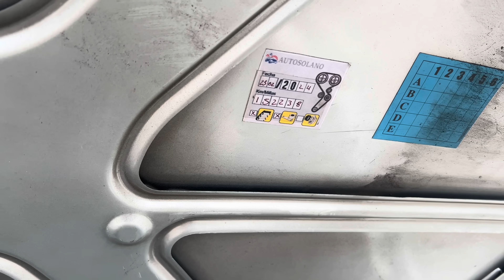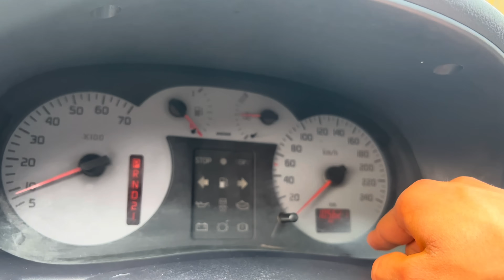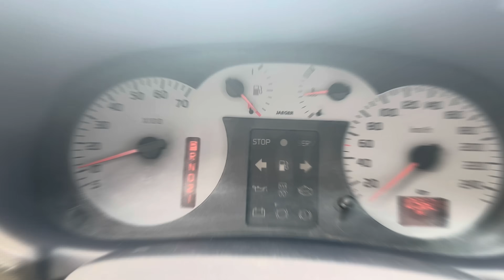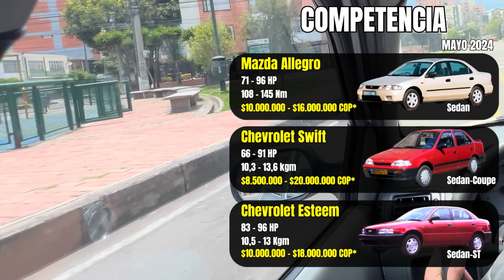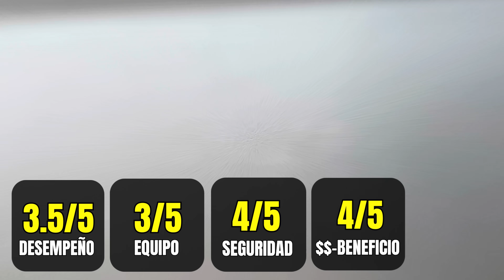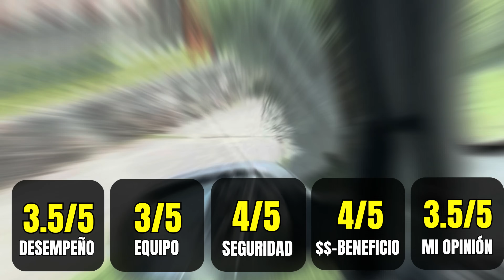Renault Symbol 1.4 - No Creerás Lo Lento y Básico Que Es | Reseña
En este vídeo te enseño a detalle el Renault Symbol, muy criticado por muchos y amado por otros, llama la atención por el precio, vamos a ver que ofrece y si vale la pena comprarlo, ademas te hablare del manejo, del consumo de combustible, del espacio interior, de las cosas malas y mucho mas.

0:00 Intro
0:23 Exterior
0:49 Manejo
1:25 Motor
2:06 Seguridad
2:25 Altura
2:47 Espacio interior
3:48 Equipamiento
5:12 Materiales
5:42 Versiones
6:08 Cosas malas
6:59 Competencia
7:25 Calificación
Estas viendo carshopgaraje

🔥Un AUTO USADO CONFIABLE Pero MUY PEQUEÑO🔥Renault CLIO 2005-Motor 1.4🔥

🔥RENAULT SYMBOL🔥NISSAN PLATINA🔥EL PRECIO ES LO MEJOR🔥MÀS BENEFICIOS QUE FALLAS🔥AutoLatino🔥